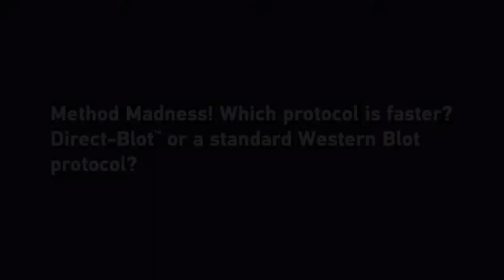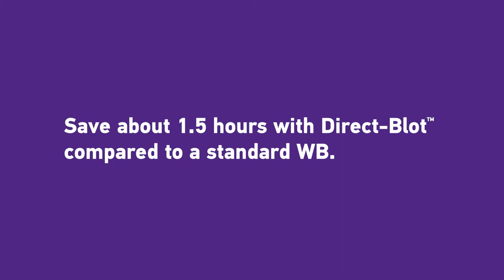BioLegend: Direct-Blot™ Western Blots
Are endless Western Blot protocols ruining your day? Consider swapping out your conjugated secondary antibody for an HRP-directly conjugated primary antibody. Save time by cutting down on your secondary antibody incubations and wash steps.